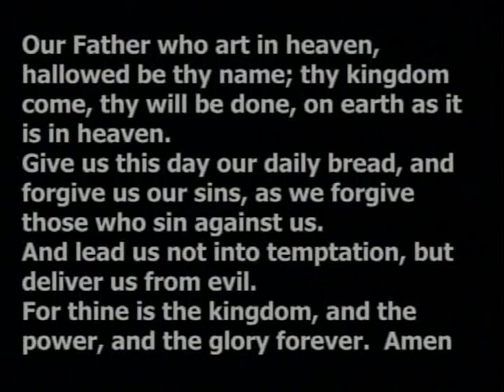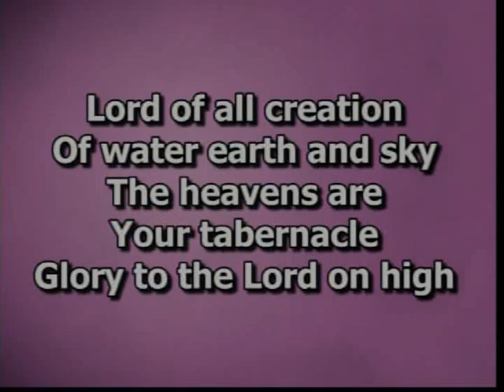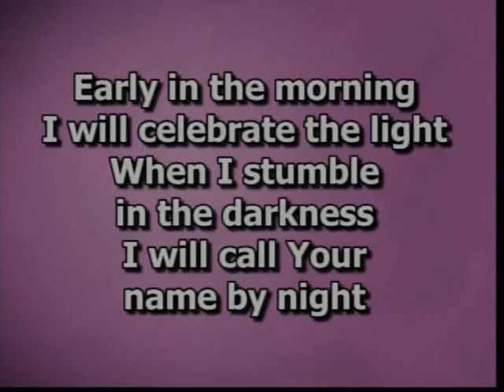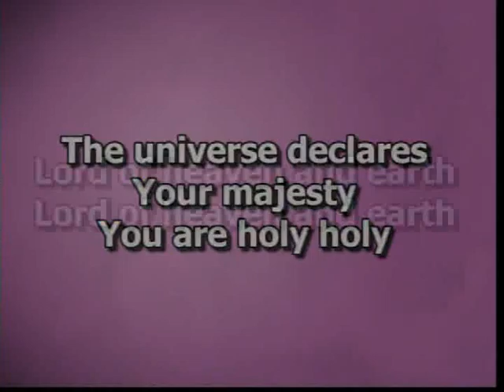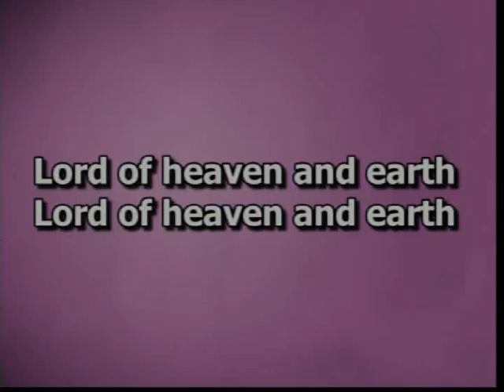May 8, 2016